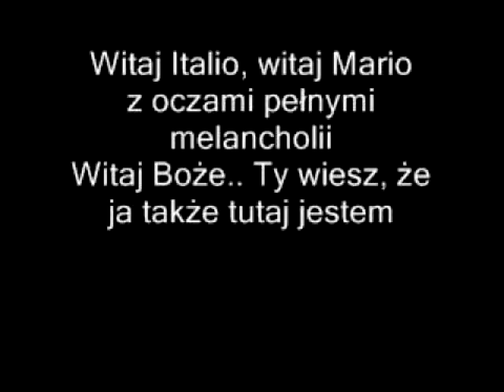L'Italiano DJ SERGE Remix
Is a song by Angelo Venuto